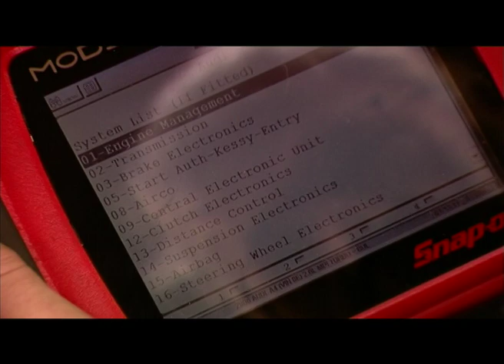Hearns of Taunton